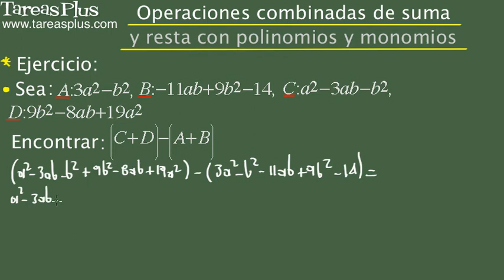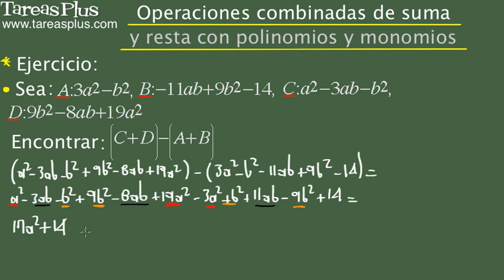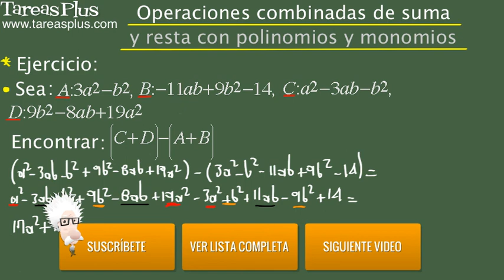Suma y resta combinada de polinomios y monomios. Problema 8 de 15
Serie de problemas de álgebra elemental sobre operaciones de suma y resta combinada de polinomios y monomios. Problema número 8 de quince ejercicios propuestos